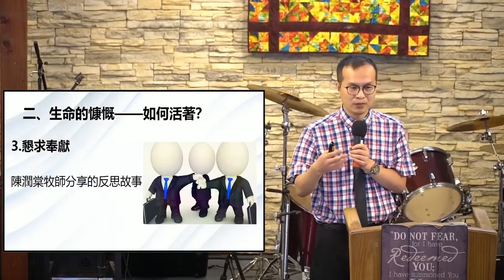《活出富有的人生》靳以撒牧師 2022年5月15日